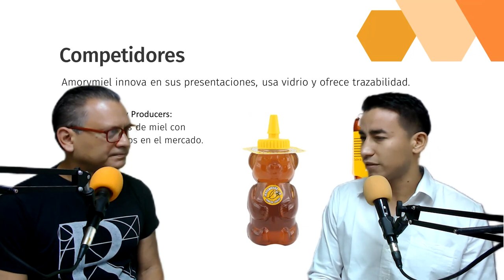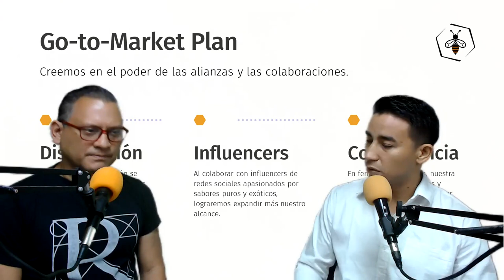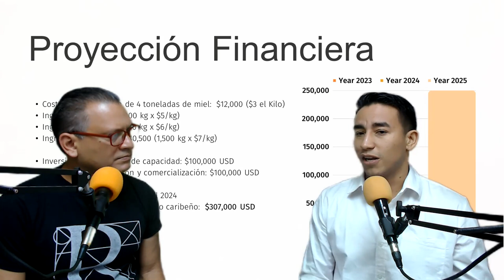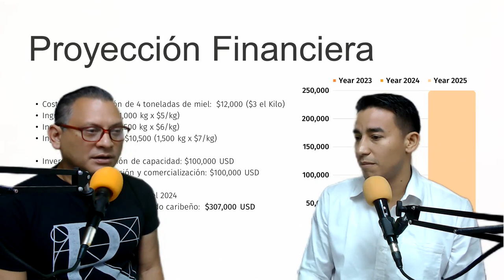"Amorymiel: Innovando en el Mercado de la Apicultura con Pasión y Propósito"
Descripción: Únete a Teofilo Menessini, fundador de Amorymiel, en esta entrevista exclusiva con Roberto Hung, donde se presenta un exitoso pitch deck que llevó a la empresa a ganar una competencia de emprendedores. Descubre cómo Amorymiel está revolucionando el mundo de la apicultura con soluciones innovadoras y sostenibles. Conoce cómo se han superado los desafíos y se ha construido un negocio exitoso con impacto social. ¡No te pierdas esta inspiradora historia!